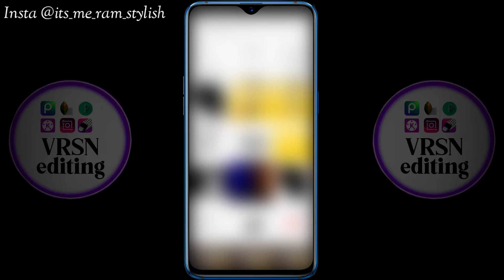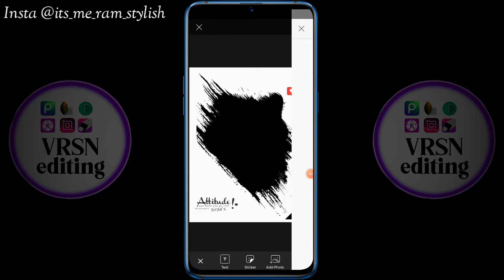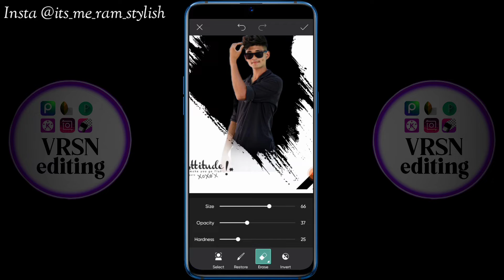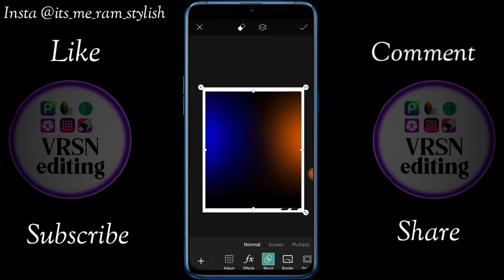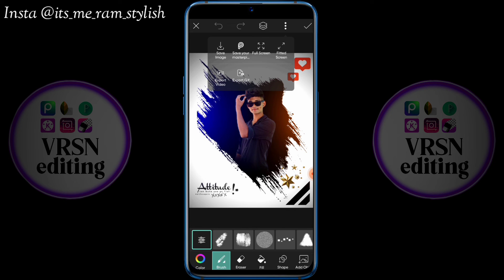Boy's stylish splash photo editing tutorial||VRSNediting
Boys stylish splash photo editing tutorial in Telugu||VRSN editing in PicsArt

Hai guys...!

     This video about Boys stylish splash photo editing tutorial in PicsArt 2021 in Telugu

picsartphotoeditingintelugu
light room photo editing tutorial in telugu
amazing photo editing in picsart in telugu
picsart best editin
telugu photo editing
telugu photo editing videos
how to edit photo in telugu